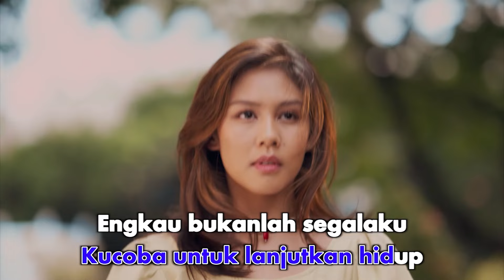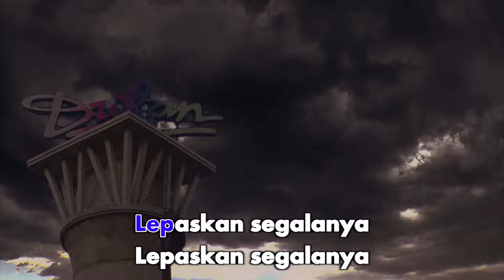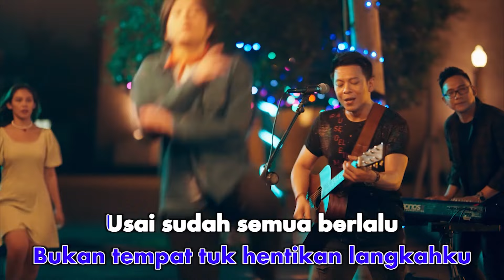NOAH - Menghapus Jejakmu (feat. Rejoz TheGROOVE) - Official Karaoke Video - No Vocal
Karaoke video by NOAH performing "Menghapus Jejakmu"
Cipt. Ariel NOAH

Menghapus Jejakmu, lagu ikonik dari NOAH yang dipopulerkan Peterpan di tahun 2007, salah satu lagu yang masuk dalam album Hari Yang Cerah.

Sebelumnya, video klip Menghapus Jejakmu populer berkat peran Ariel dan Dian Sastro.

NOAH kemudian me-remake video ini dengan melibatkan dua talenta muda yang sedang bersinar: Angga Yunanda dan Vanesha Prescilla.

Sosok Angga berperan sebagai Ariel, Vanesha menjadi Dian Sastro, dan para personil NOAH berperan menjadi street musicians.

Adapun peran Reza ex-NOAH yang bermain drum, Rejoz The Groove sebagai pemain perkusi, dan Stevan Pasaribu sebagai the boy with the red umbrella.

Bercerita tentang Angga Yunanda yang berusaha ‘menghapus jejak’ Vanesha Prescilla, seorang wanita posesif. Vanesha terobsesi terhadap seluruh objek berwarna merah, tak terkecuali scarf merah yang digunakan Angga.

Sepanjang cerita, Vanesha berusaha mengikuti semua gerakan yang dilakukan oleh Angga. Hingga pada akhirnya, ia berhenti melakukan hal itu setelah Angga ‘melepaskan’ scarf merah-nya dan masuk ke mobil bersama wanita lain.

Di akhir cerita, Vanesha kembali mengikuti gerakan yang dilakukan oleh Stevan, seorang pria yang sedang berjalan menggunakan payung berwarna merah.